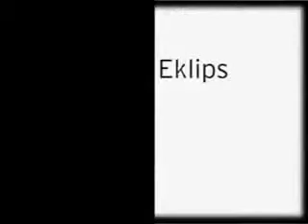Eklipse Beatbox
o cara manda muito